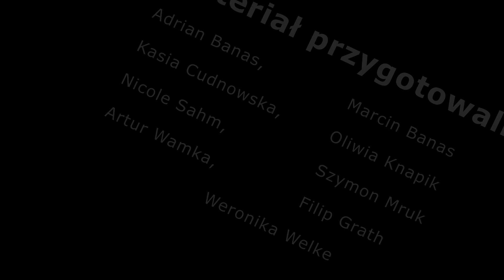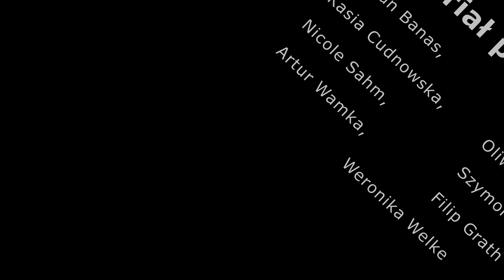Wpadka na wywiadówce w G22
Narkotyki... To trudny ale aktualny problem. Nasza szkoła także podejmuje różne działania profilaktyczne. Tym razem zaprosiliśmy rodziców na spektakl "Wpadka", który odbył się w sali gimnastycznej przed zebraniami. Zapraszamy do obejrzenia relacji z tego wydarzenia.